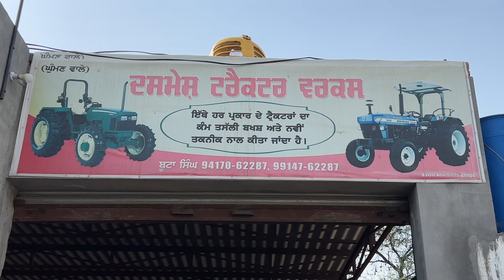ਦੇਖੋ John Deere ਦੀ ਇੰਜਨ ਬਾਰੇ ਜਾਣਕਾਰੀ